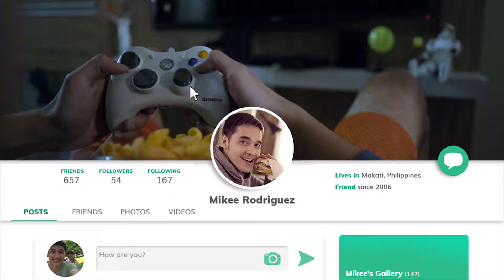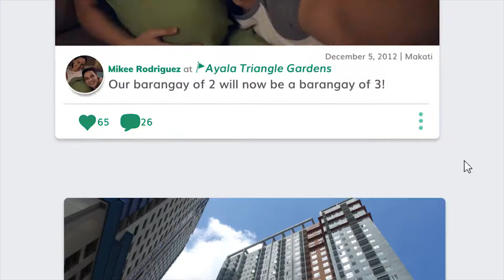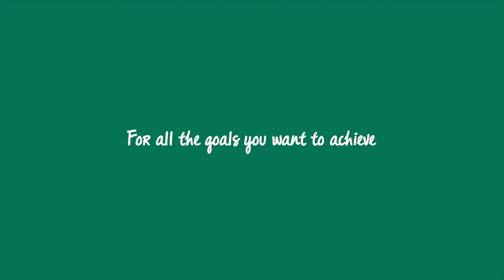Buddies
No one knows what life will bring. All you can ask for is someone who will be by your side. Watch the story of Mikee and Kev and the challenges they went through, together.

For the goals you’ve always wanted, you have AyalaLandWithYou. Share your story on how you achieved your life goals, in the comments section below!